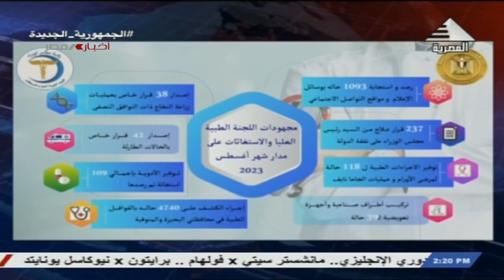نشرة أخبار الثانية ظهرا | 02-09-2023